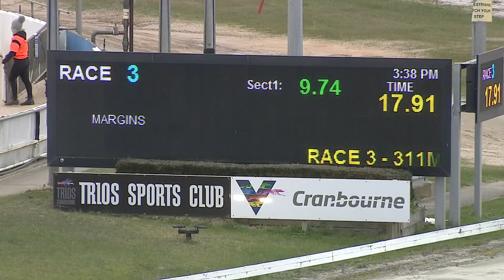CRN FRI 07 AUG 20 R3